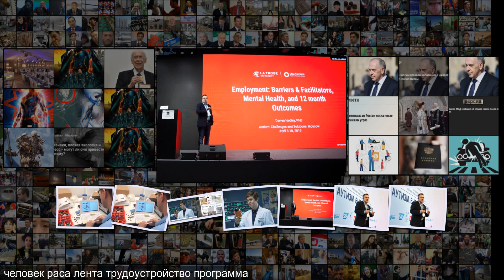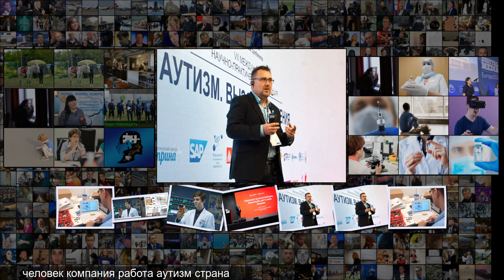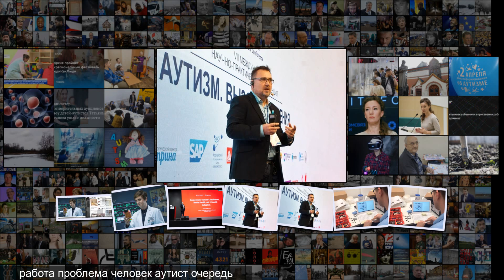Люди с аутизмом приносят экономике миллионы. Но общество их стыдится и не хочет замечат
Люди с аутизмом приносят экономике миллионы . Но общество их стыдится и не хочет замечать Бизнес Экономика 00 02, 26 апреля 2019 Их мозг работает по-другому Люди с аутизмом приносят экономике миллионы . Но общество их стыдится и не хочет замечать Перейти в Мою Ленту Кадр телесериал Хороший доктор Около двух процентов людей в мире имеют расстройства аутистического спектра РАС . Это набор нарушений нейроразвития, при котором у человека снижена возможность привычного социального взаимодейс